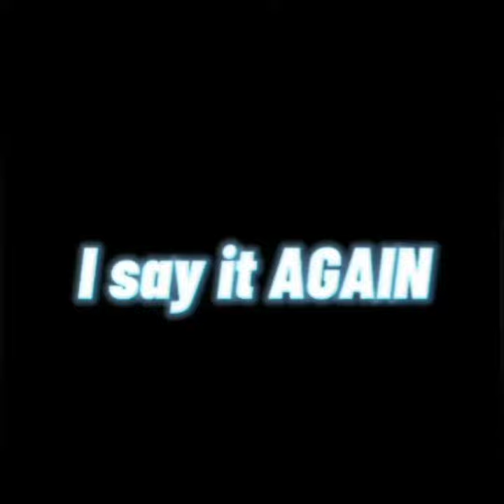Jonathan Vs Paraboy "Who is No.1?" 💪bgmi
Jonathan Vs NVParaboy "Who is Best" 😱